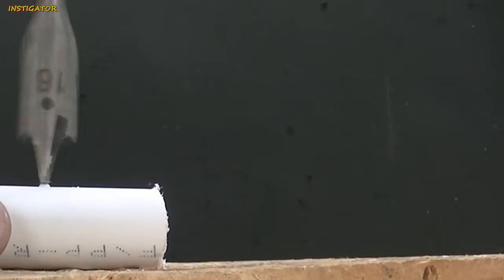8 simple life hacks with Soldering Iron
credits: to the owner for this video.